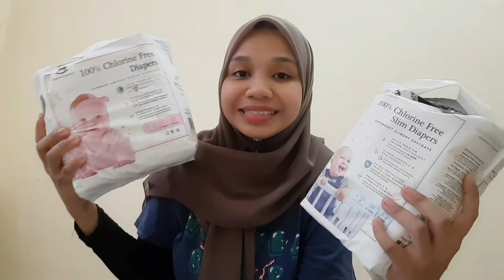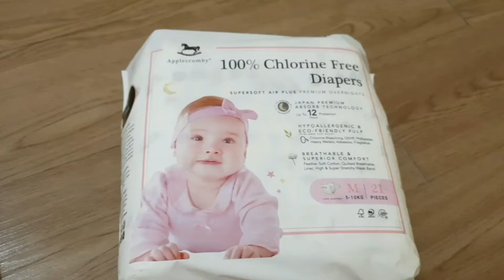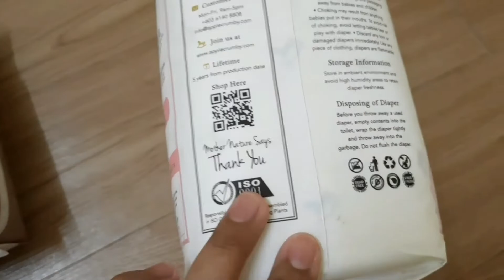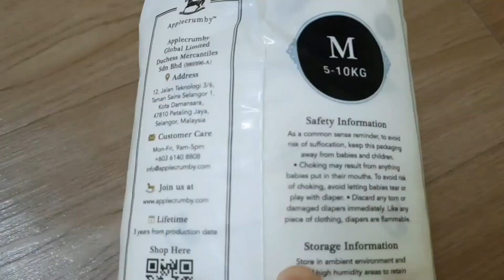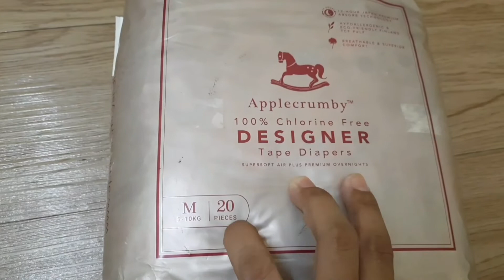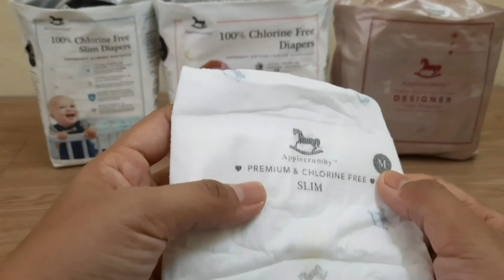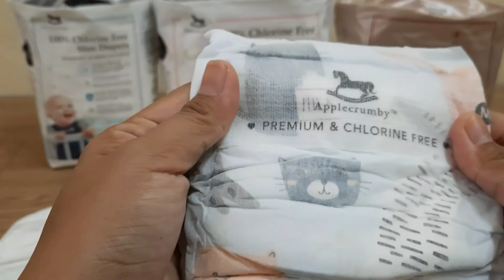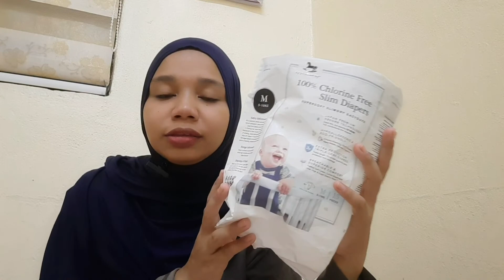Review Applecrumby! Review Diapers Malaysia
Assalamualaikum!

Kali ni saya try Applecrumby pulak. Lepas ni insyaallah brand lain akan menyusul. Komen la kat bawah pampers apa yang best!

Thanks sudi menyinggah ❤